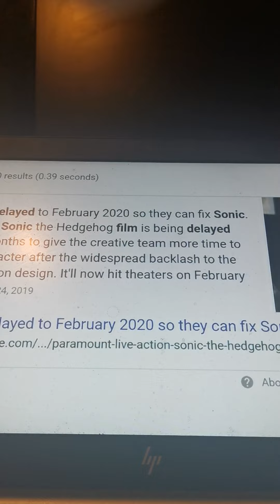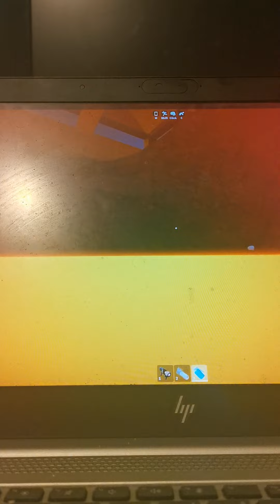16 February 2022